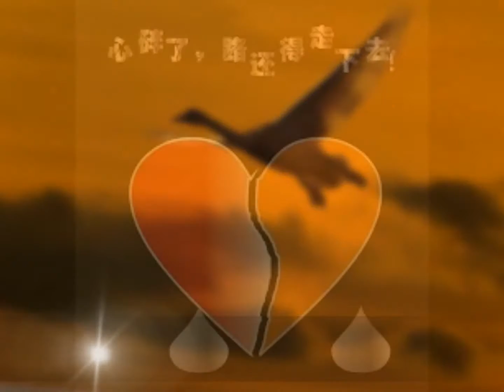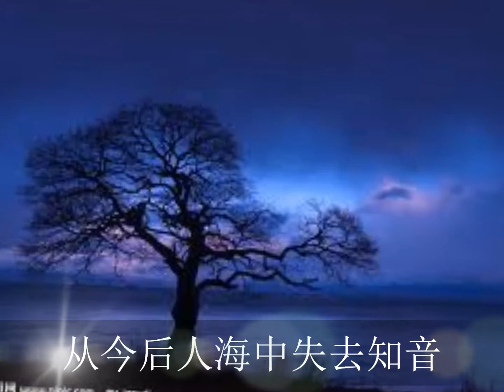一叶浮萍－黄莉莉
黄莉莉，一位很陌生的女歌手。以下是转贴自
[馬來西亞雪隆舊曲知音聯誼會]的相关资料，并致谢意：
{戲精:同期(版主按：该是60年代)還有唱了一首中西譯曲《一葉浮萍》的黃莉莉。
Seng:黃莉莉音質比徐小鳳還厚實。可能當時大家都對電子配樂感到新鮮，黃清元、張小英搶唱版本反而大賣。70年“鵝公喉”徐小鳳來馬登臺，錄唱《明日之歌》、《空留回憶》反而令歌迷接受，慢慢紅回香江。
這樣說黃莉莉不逢時啦！
军:戏精友提到黄莉莉唱的《一叶浮萍》，当年这首歌很流行很受欢迎，也只记得她唱的这一首歌而已。}

《一叶浮萍》歌词，取自(澳广的岁月经典歌词与视频与您共赏_澳广听友吧_百度贴吧)

《一叶浮萍》 黄莉莉　收录在1960年代出版的【一叶浮萍】专辑 。
　　　　　　　  黄莉莉是1960年代新马歌手。

我好像大海中一叶浮萍 到处漂流不安定
想当初我与他订下终身 我爱他他爱我是真情
说不尽谈不完甜言蜜语 谁知道我今夜孤零零
想起他我不禁泪落衣襟 可怜他早意外送了命
(白)我好像天空中一只孤雁 伤心哭一声苦伶仃
我好像天空中一只孤雁 伤心哭一声苦伶仃
说不出心中的无限悲哀 怨一句天呀天太无情
从今后人海中失去知音 茫茫夜我独自叹薄命
从今后人海中度日如年 悠悠岁月苦凄凄 悠悠岁月苦凄凄